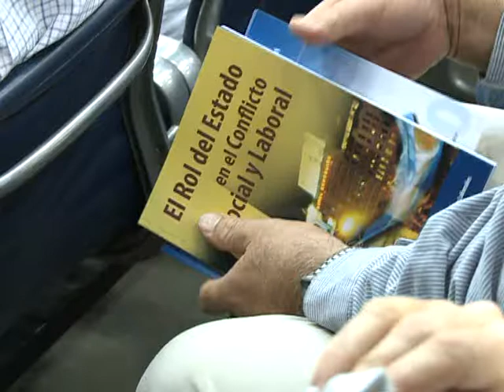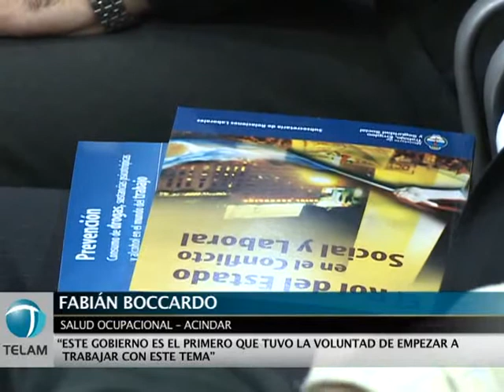Tomada firmó convenio contra las drogas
El ministro de Trabajo Carlos Tomada, firmó un convenio con entidades empresarias para la prevención del consumo de drogas y sustancias psicotrópicas con impacto en el ámbito laboral.

"Este gobierno nos está permitiendo dar un salto importante en el tratamiento de algunos temas", puntualizó Tomada, quien remarcó que abordar esta problemática permite trabajar a favor de una "mejor calidad de vida".

Por su parte, el subsecretario de Relaciones Laborales, Alvaro Ruiz, hizo hincapié en la capacitación de los empleados, para que sepan manejarse ante situaciones de compañeros que consumen drogas en el ámbito laboral.

"No hay que confundir la solidaridad con el compañero con tapar situaciones que no le hacen bien al mismo compañero", expresó.